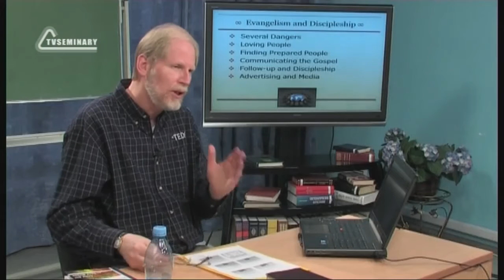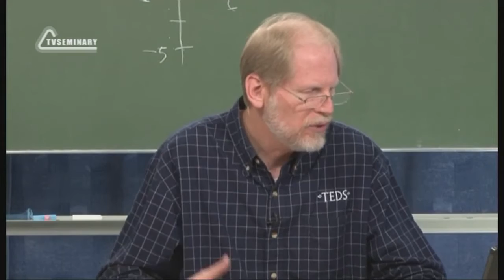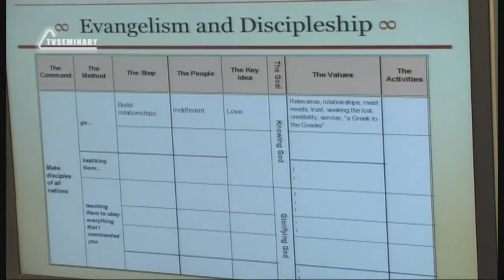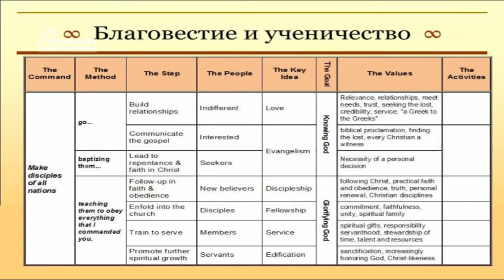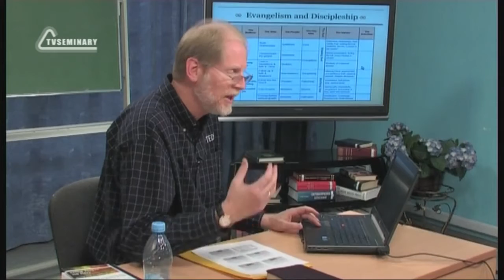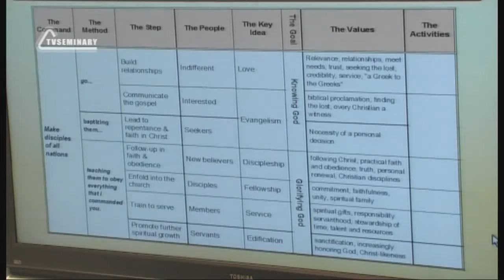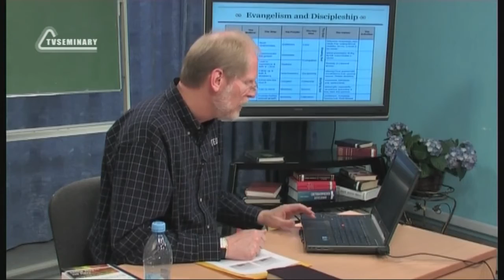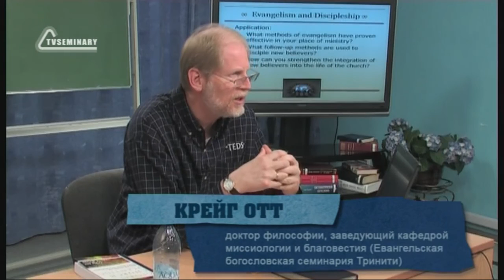PT513 Rus 41 Благовестие и ученичество Пример разработки п